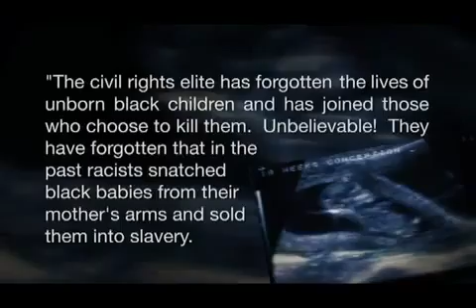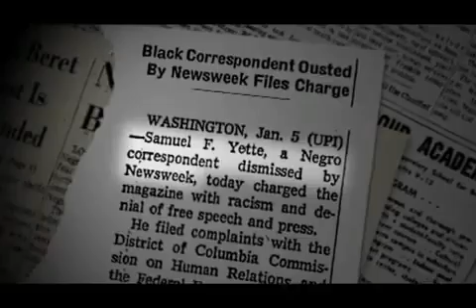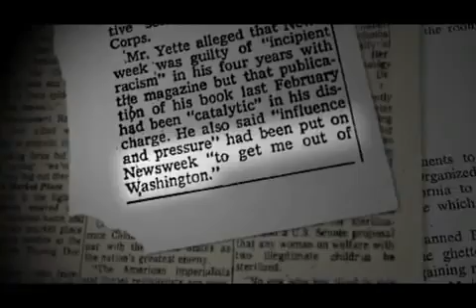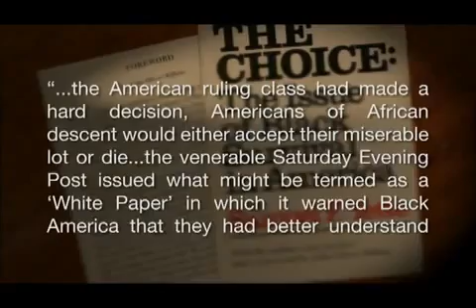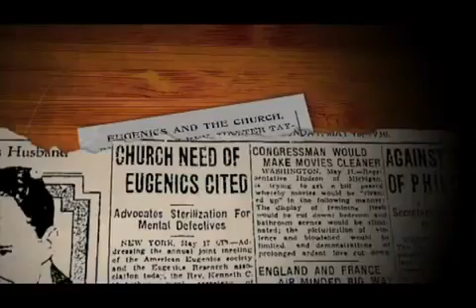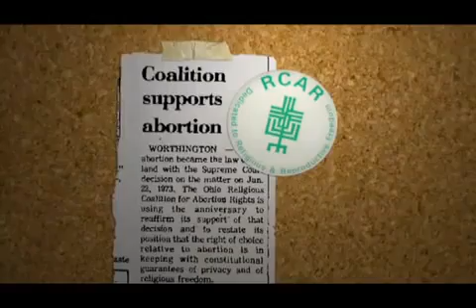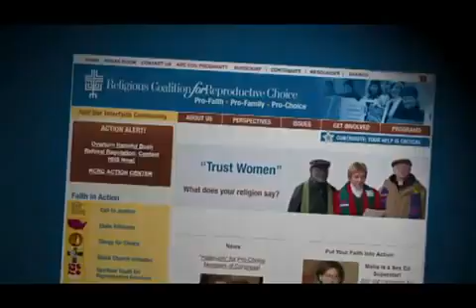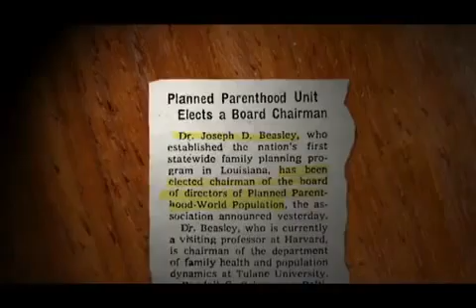Maafa 21 The History of Eugenics In America Part 8 of 13